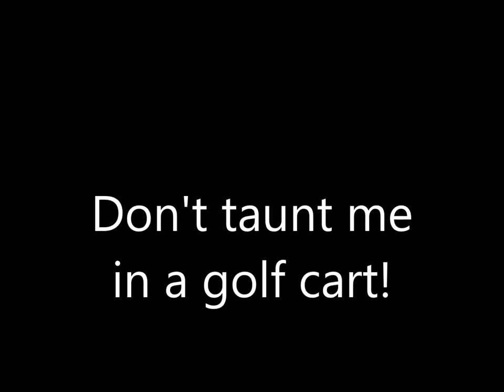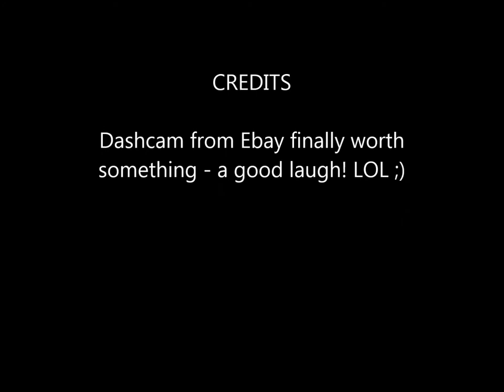Golf cart scare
Don't taunt me in my car from in a golf cart ...having fun with teens who thought they would mess with us! LOL
wet pavement made it sound more scary .hahaha